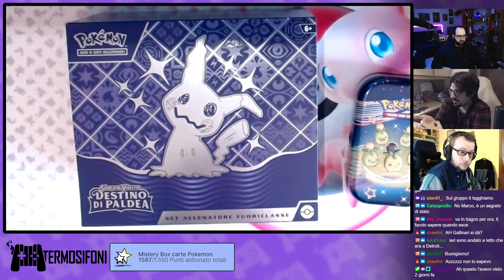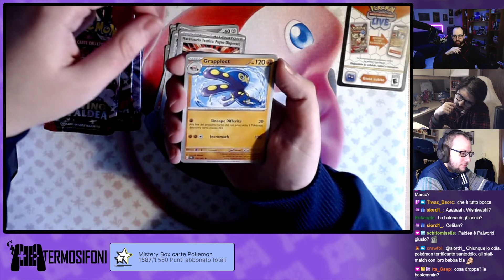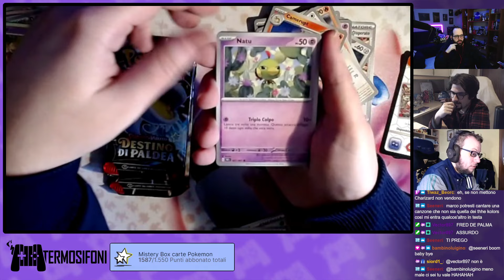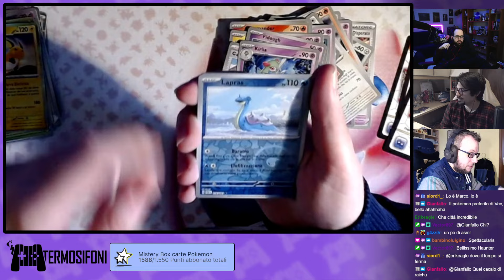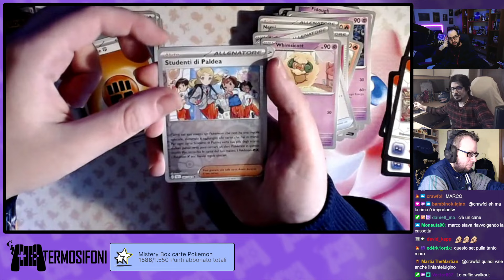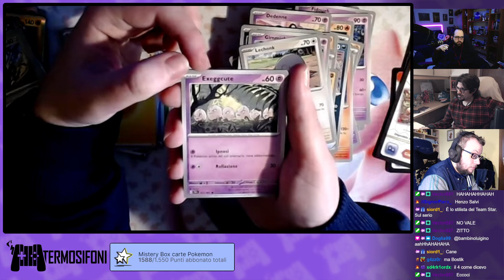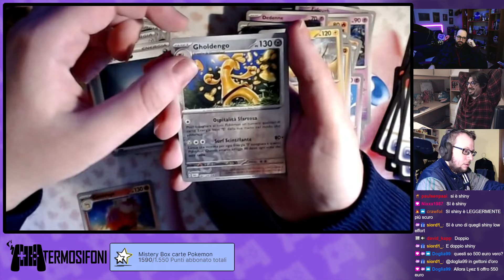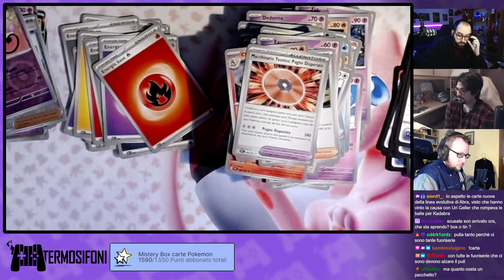Spacchettiamo Carte e poi Viaggiamo Verso Monsone | Outward [ !giveaway - !carte ]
Acquista qua le tue carte Pokemon, Magic, One Piece, Yu-Gi-Oh, Lorcana ecc. e con il codice TERMO5 hai il 5% di sconto sul primo acquisto!

Streamer: Moro

Gioco: Outward - Spacchettamento Pokemon